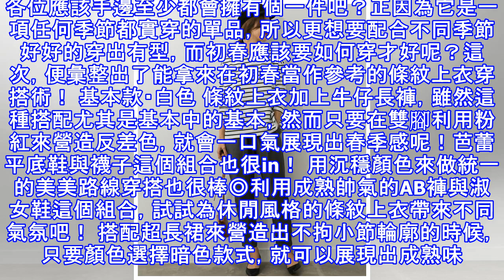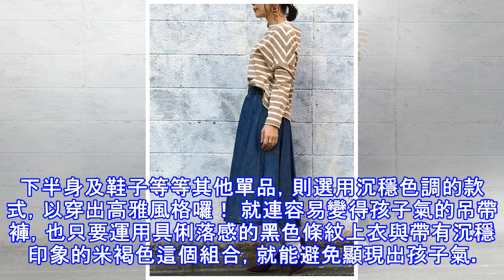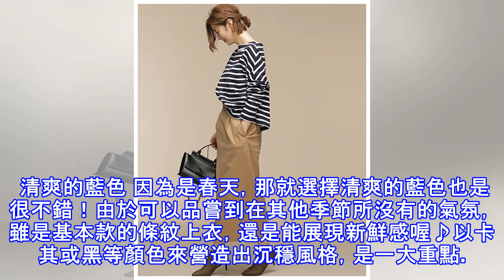日系穿搭必備款條紋上衣！最新初春穿搭介紹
身為休閒風穿搭的必備款單品，條紋上衣。各位應該手邊至少都會擁有個一件吧？正因為它是一項任何季節都實穿的單品，所以更想要配合不同季節好好的穿出有型，而初春應該要如何穿才好呢？這次，便彙整出了能拿來在初春當作參考的條紋上衣穿搭術！ 基本款・白色 條紋上衣加上牛仔長褲，雖然這種搭配尤其是基本中的基本，然而只要在雙腳利用粉紅來營造反差色，就會一口氣展現出春季感呢！芭蕾平底鞋與襪子這個組合也很in！ 用沉穩...